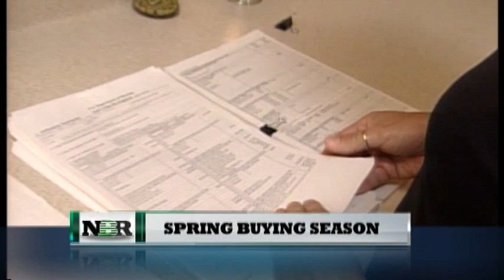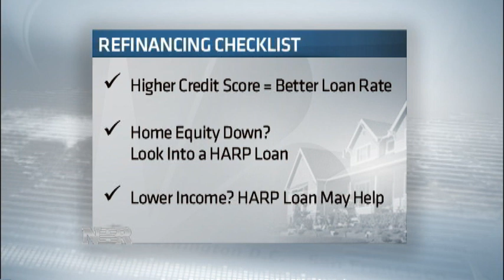Is Now the Time to Refinance Your Home? (3/22/13)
Sharon Epperson reports for Nightly Business Report, many homeowners are wondering if it's too late to refinance their homes.